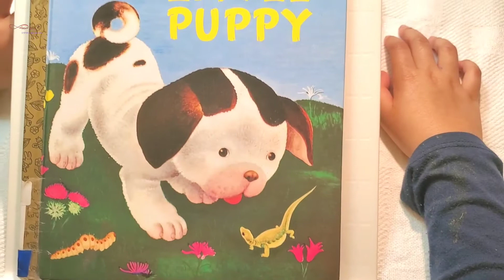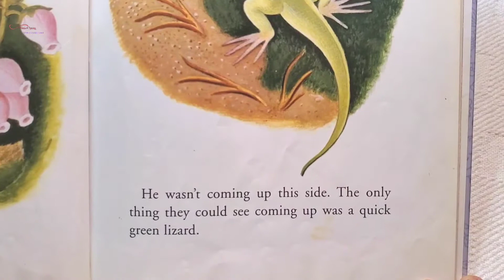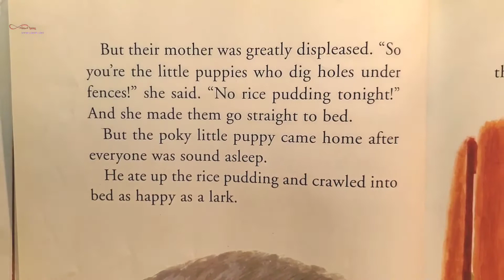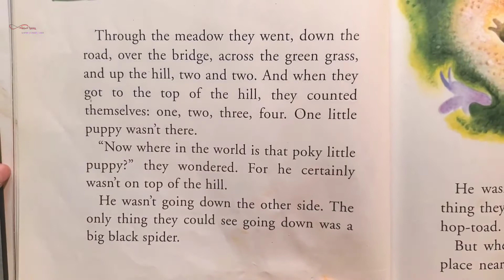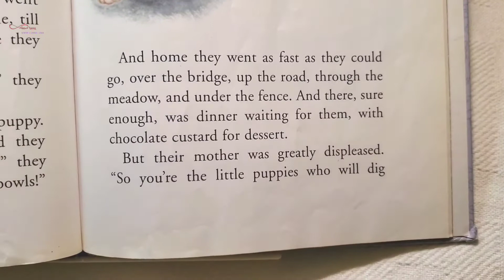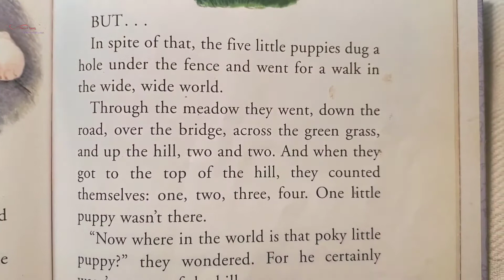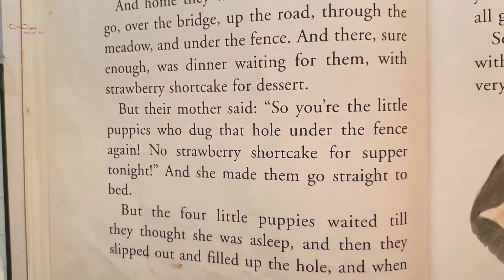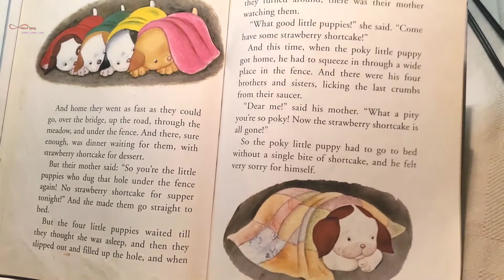The POKY LITTLE PUPPY By Janette Sebring Lowrey | Maheen's (6 years old ) reading | SistersLoves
👏👏👏 Read with my six years old daughter! This is the very first step to make your children love to read, as more as you can read with them. It's not only help your children reading, also will improve speaking and thinking ability. High - interest stories make reading fun! Stories have been tested for vocabulary and sentence length to help you make the right choice! A letter from an education specialist gives you valuable advice on how to read to your child and how to listen to your child read to you!

🏆🏆🏆"You are your child's first teacher ... the most important one!", said Priscilla Lynch, Ph.D.

About this book:
The POKY LITTLE PUPPY
By Janette Sebring Lowrey
Illustrated by Gustaf Tenggren
A Little Golden book
Level: Preschool - Kindergarten

Instead of following his siblings when they all sneak out to play (although their mother has warned them that they can go out and play; but never dig holes under the fences so they can go to other yards), the title character lags behind to observe other things. In the beginning, his independence is rewarded. The puppies had all dug a hole underneath the fence to escape from their yard (instead of playing in their own backyard), but only the Poky Little Puppy's siblings are caught. The Poky Little Puppy avoids punishment because he is away exploring as his mother scolds his siblings, and he comes home alone after everyone is asleep. The Poky Little Puppy then eats the rice pudding that the mother was planning to give all the puppies but withheld because of the fence-digging incident. Not knowing that he is going to be punished, he secretly eats up the rice pudding and crawls into bed happy as a lark.

This pattern then repeats itself, only with chocolate custard for dessert instead of rice pudding. Once again, the Poky Little Puppy avoids punishment while everyone else is asleep. He eats up the chocolate custard withheld because of the fence digging incident. Again, not knowing he is going to be punished, he secretly eats the chocolate custard too, and again crawls into bed happy as a lark.